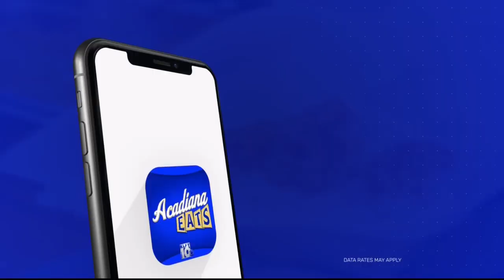Acadiana Eats Kitchen: Sothern Kreole Food Truck pt.4